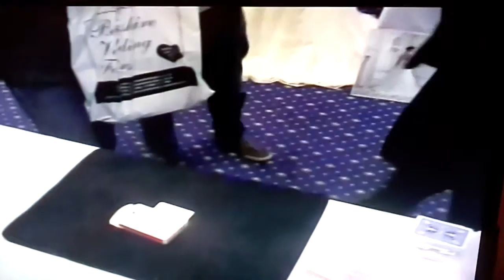Magic Entertainer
Paul Newman Card Magician performing at a Wedding fare at The Holiday inn Farnborough